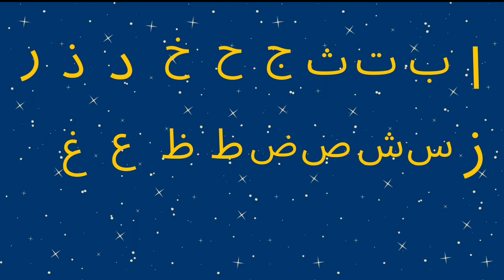Belajar mengenal Huruf Hijaiyah | learn Hijaiyah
Hai semua, apakabar nya nih?
kali ini ays mau ngajakin temen-temen semua untuk belajar mengenal huruf Hijaiyah..
belajar sama ays lewat lagu ini yuk..